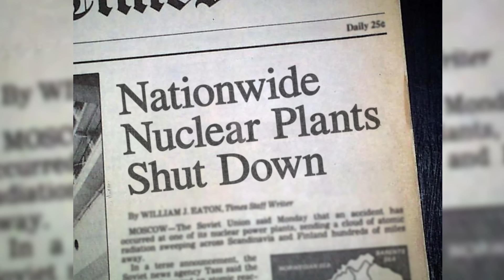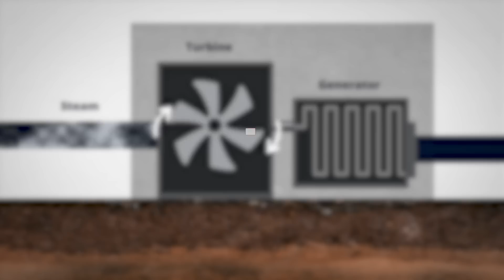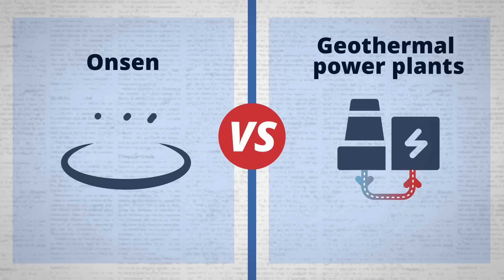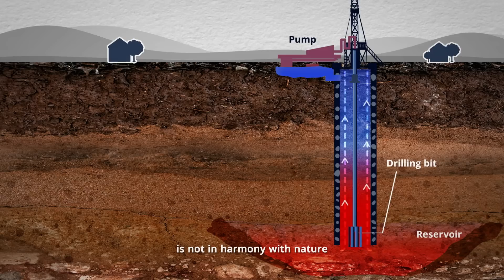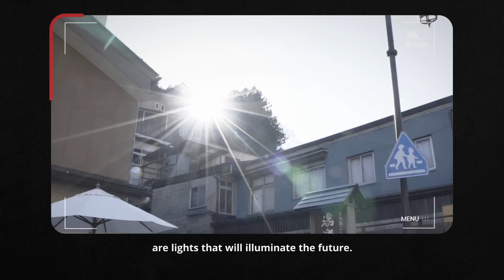How Japan’s Hot Springs Could Power Your Home | Power To The People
After the Fukushima nuclear disaster in 2011, Japan suffered an energy shortage affecting small towns like Tsuchiyu Onsen. The town's community tapped the onsen-rich resources and built a geothermal binary power plant. However, onsen operators fear rampant geothermal developments will deplete geothermal resources, putting their centuries-old onsen tradition in question.